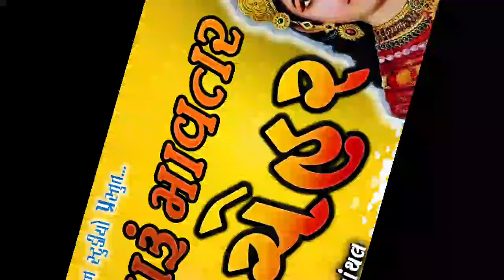Gaman Santhal : Maru Mavtar Chehar | મારૂં માવતર ચેહર | Halariya | Gaman Studio | New Song 2022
Song: Maru Mavtar Chehar
Singer: Gaman Santhal
Lyrics: Traditional Folk
Label: Gaman Studio

Credit-
We have used some  Google Data( Images, Music, Clip Art, and Short Videos, etc.) in this video. So we give the credit to Respected Owners and thank you so much for providing this data. Thank You.